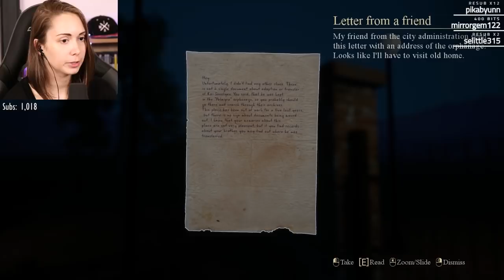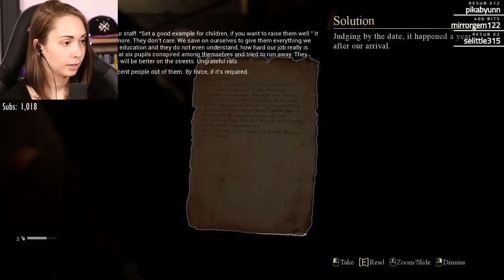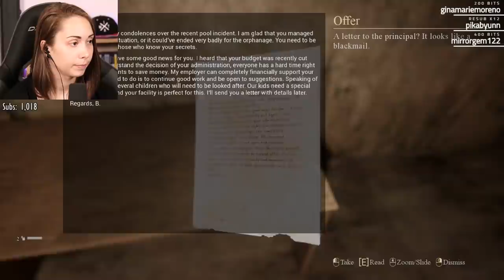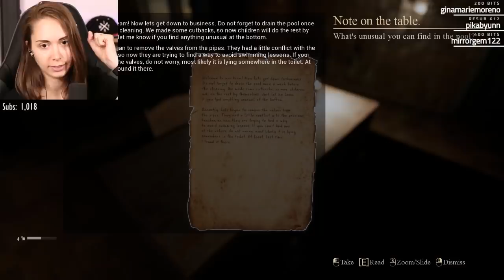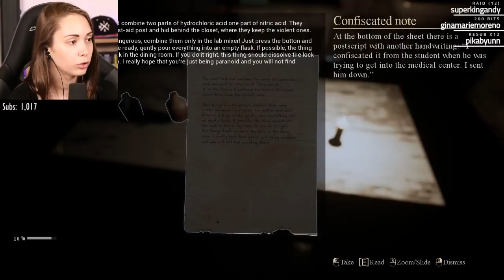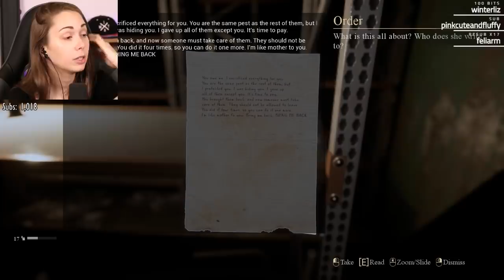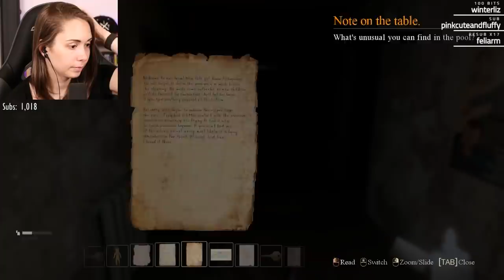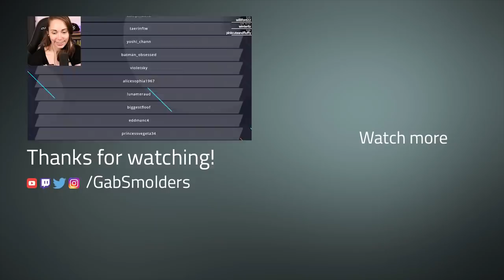[ Palmyra Orphanage ] This place ain't up to standard (Full playthrough)